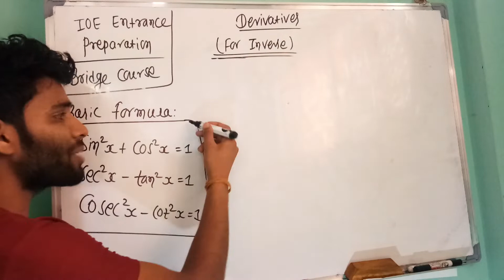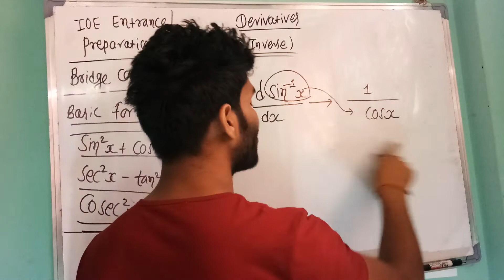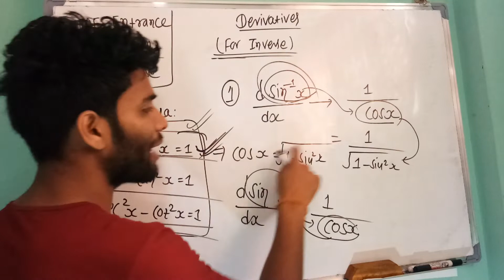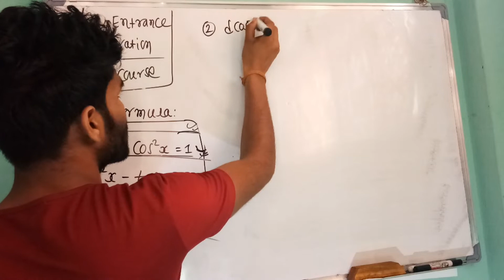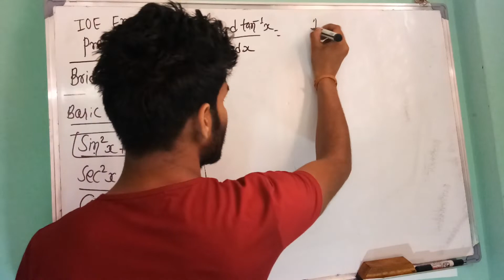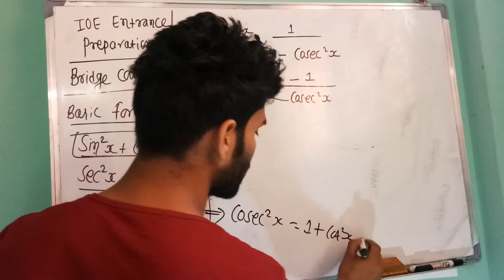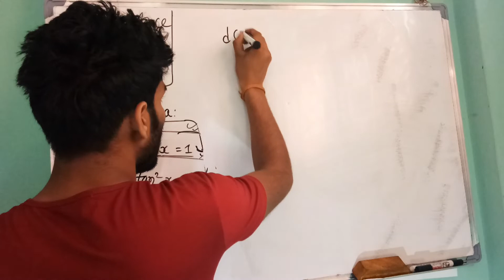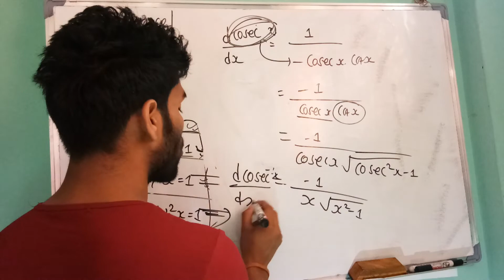Derivative(Shortcut)-Part-2 for IOE Entrance Preparation,Bridge Course,Grade-11,12 in Nepali